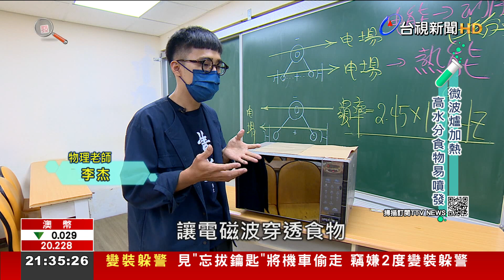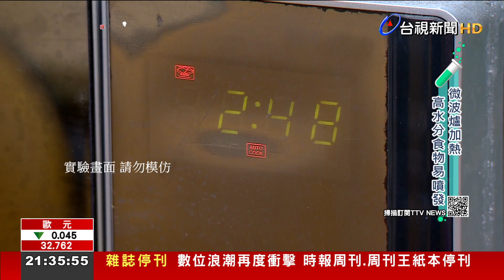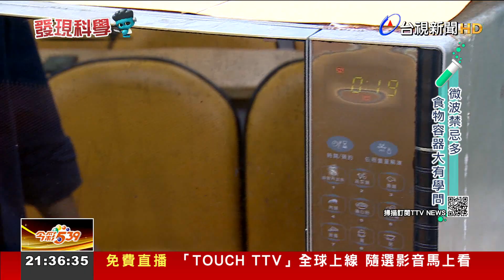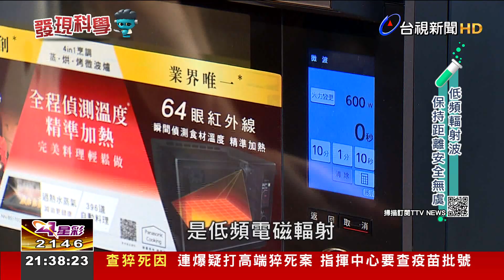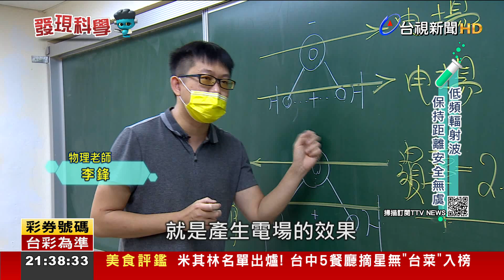微波加熱「啵啵啵」聲響 特定食物要當心【發現科學】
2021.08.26【發現科學】探索科學新知、體驗生活科學，今天的發現科學專題，要帶您了解有趣的生活知識，用微波爐加熱便當時，常會發出啵啵啵的聲響，這是因為微波爐是利用電磁波讓水分子振動，產生熱能，因此有些食物拿來微波會特別危險，像是一整顆雞蛋或帶膜的水果，民眾使用時一定要特別小心。